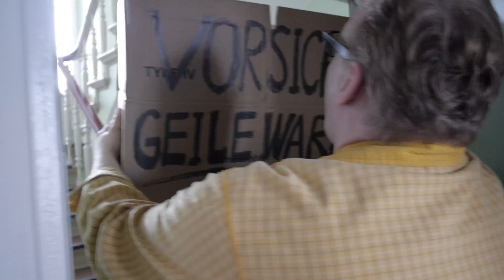King Ralph - Das schöne Mädchen von Seite 1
King Ralph - Das schöne Mädchen von Seite 1  - Video Clip (c) by Lightgeist Records , King Ralph , Lord Läster